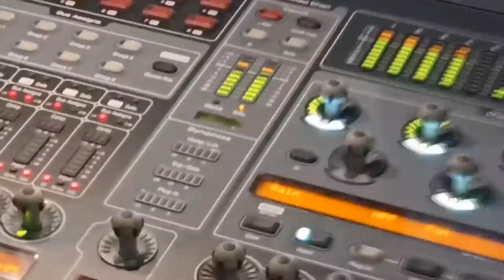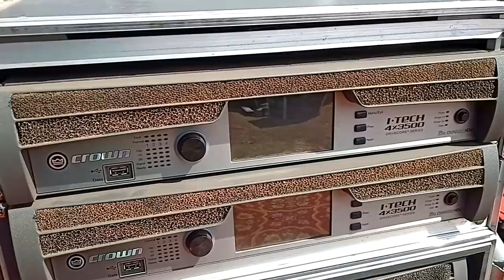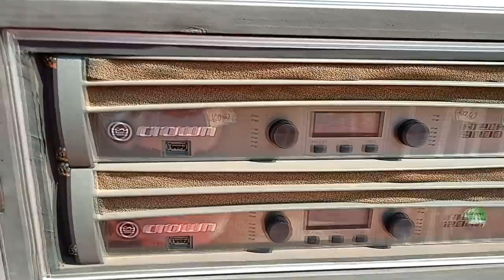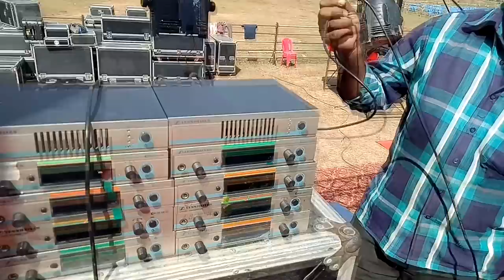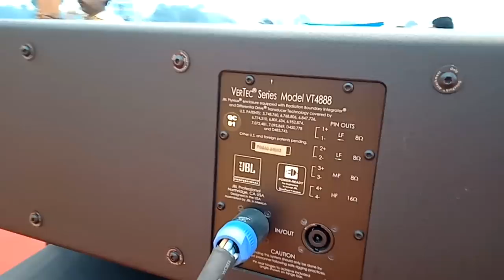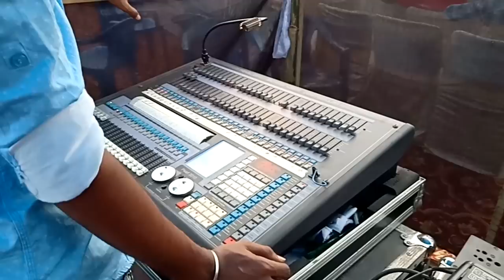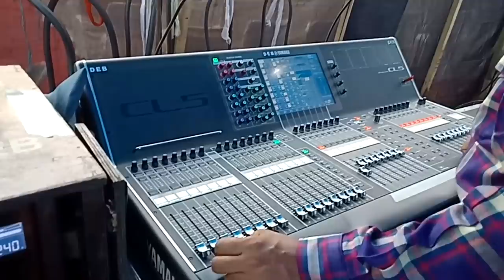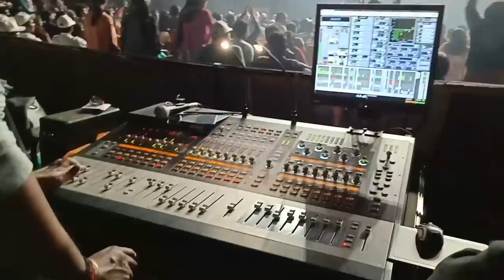Live Setup Tour with Full Details | JBL & CROWN Setup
MICROPHONES
Sennheiser E835-S Lead Vocal Stage Microphone
Shure SM58-LC Cardioid Vocal Microphone without Cable
AKG P3S Dynamic Microphone, Cardioid
Sennheiser e865 Lead Vocal Condenser Microphone

ACTIVE CROSSOVER
Studiomaster Professional SX321 3-way Stereo Analog Crossover
NX Audio AC234Xl Live Sound Processor
dbx 234xs 1/4" XLR Stereo 2/3-Way/Mono 4-WAY Crossover
Behringer SUPER-X PRO CX3400 Component Rack

AUDIO ENTERFACE
Focusrite Scarlett Solo Studio 2nd Gen Recording Bundle